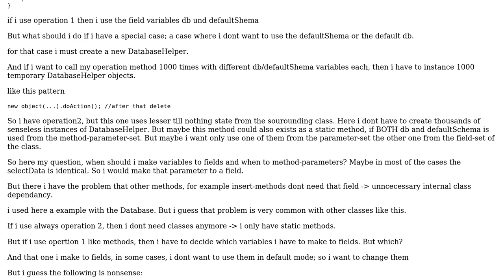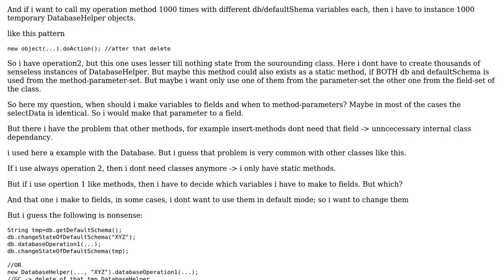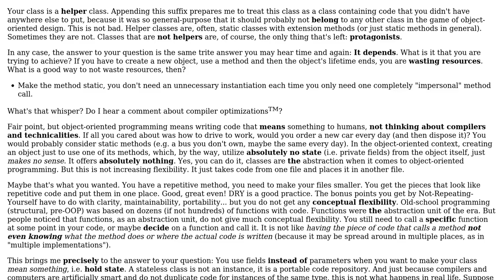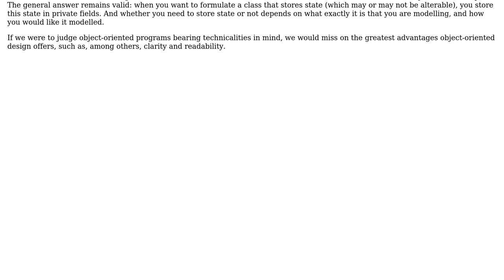Software Engineering: Field variable VS method variable (2 Solutions!!)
Software Engineering: Field variable VS method variable

With thanks & praise to God, and with thanks to the many people who have made this project possible! | Content (except music & images) licensed under CC BY-SA | Music | Images & others | With thanks to user Vector Zita user Robin Kreuzer user Kasper van den Berg and the Stack Exchange Network Trademarks are property of their respective owners. You are responsible for your own actions.